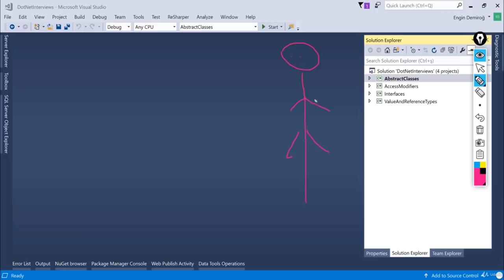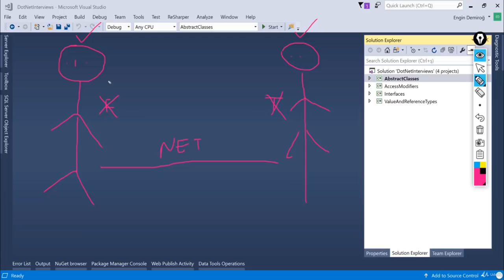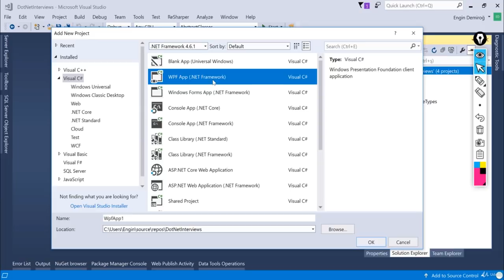WCF Nedir? Neler Yapabiliriz?- C# ve .NET Mülakatlarından En Önde Geçme Teknikleri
C# ve .NET Mülakatlarından En Önde Geçme Teknikleri - WCF Nedir? Neler Yapabiliriz?